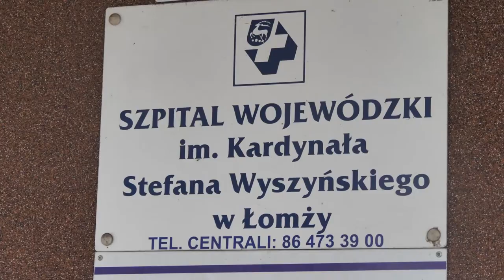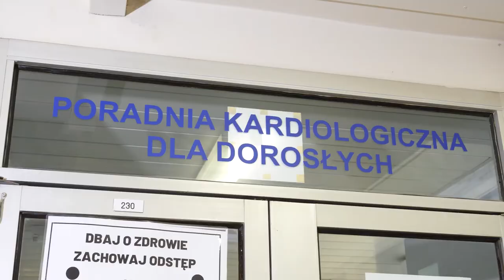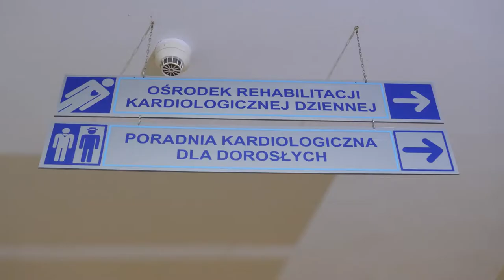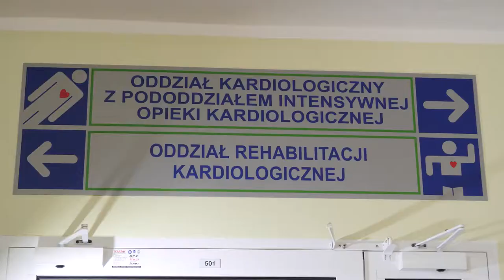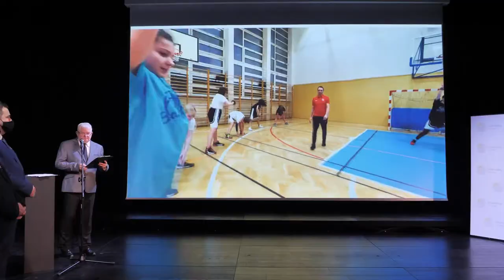Kronika Województwa Podlaskiego odc. 711 |TVSUWAŁKI